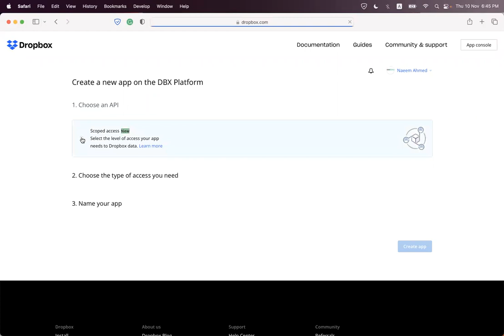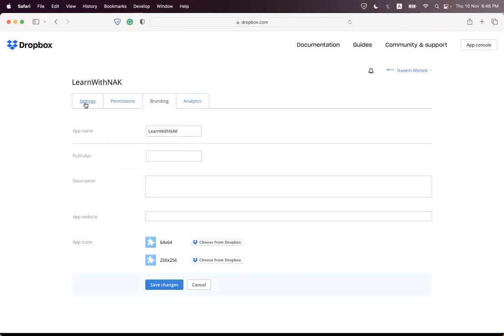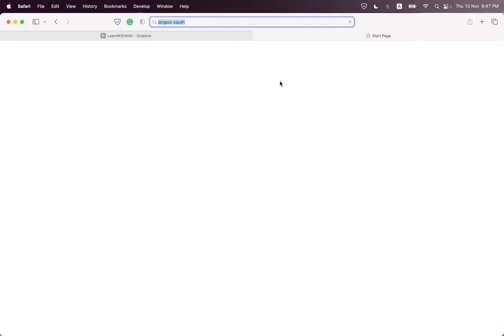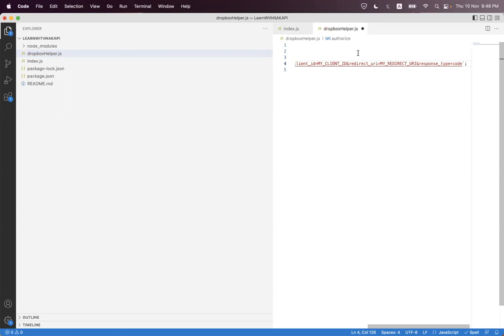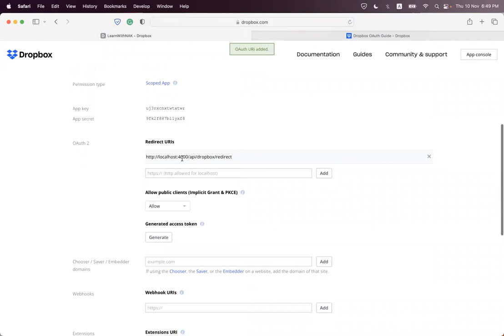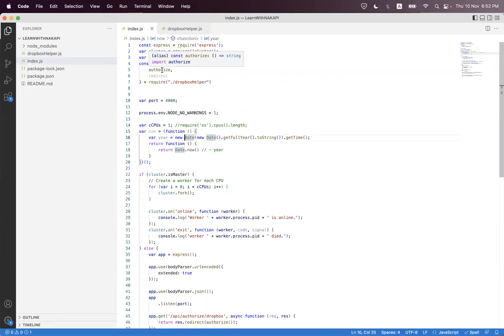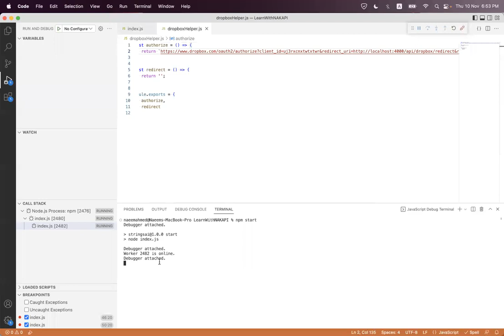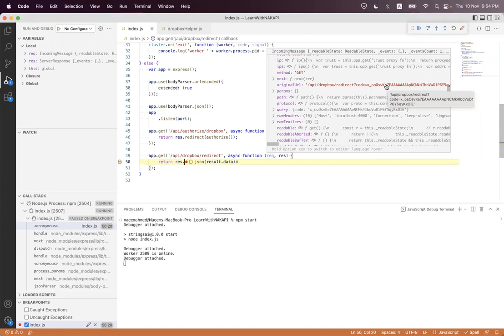Dropbox Integration OAuth App Part 1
This video is about Dropbox Integration. How you can create and authorize users using Dropbox OAuth App.